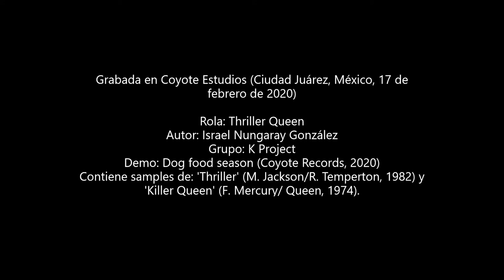K Project 'Thriller Queen' (2020)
Videoclip del tercer single de 'Dog food season' (2020). Canción jocosa con samples de Queen y Michael Jackson. Electrónica experimental. Cheers.
K Project: Bibi Nungaray (bajo); Israel Nungaray (guitarra, sampleo, programación y sintetizador).